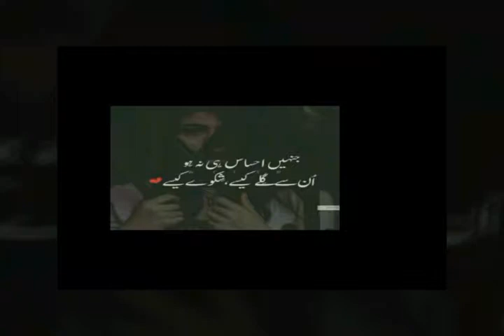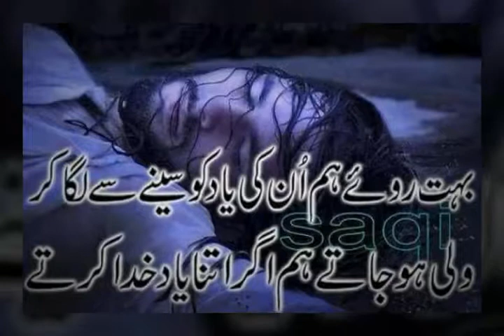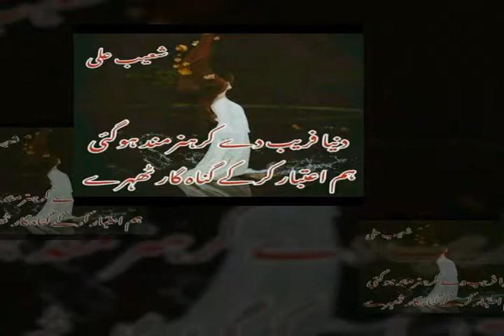Murree and so sweet